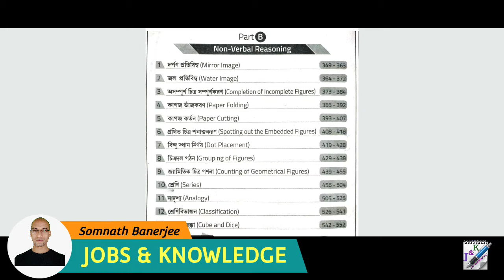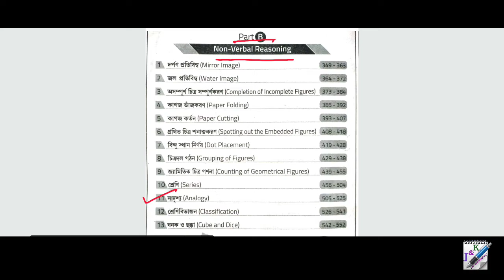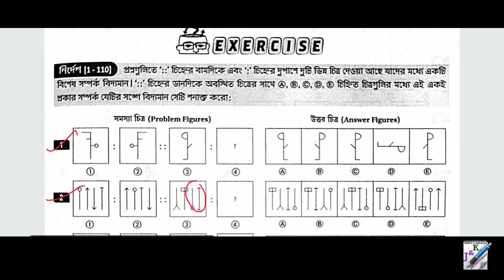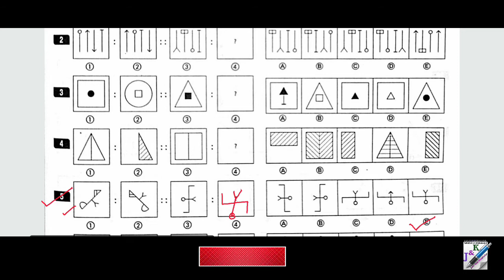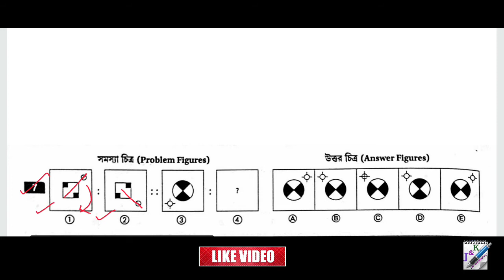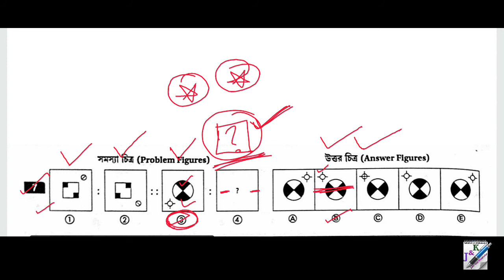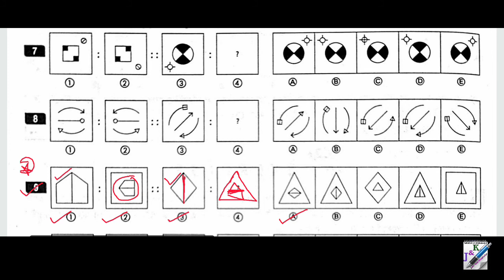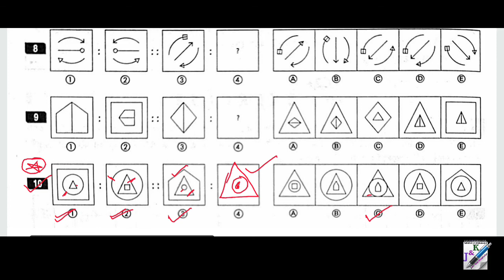সুবীর দাসের রিজিনিং | সাদৃশ্য | Analogy | Subir Das Non-Verbal Reasoning in Bengali | Part 1